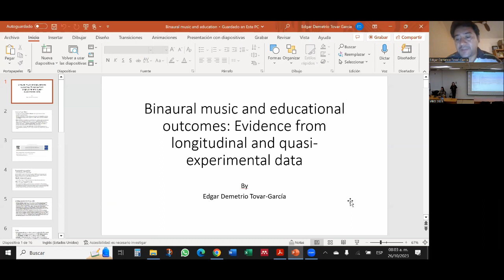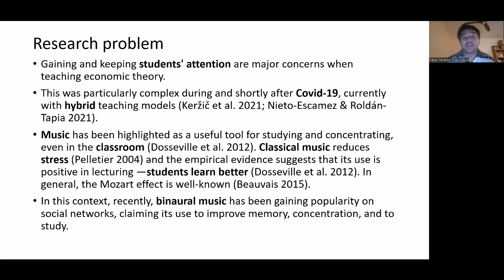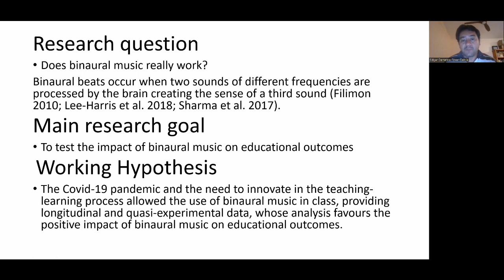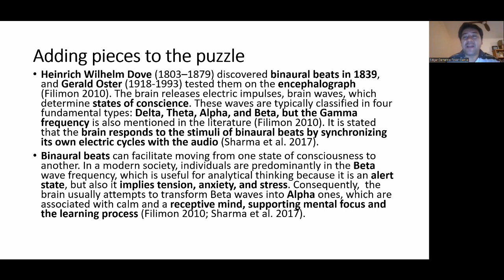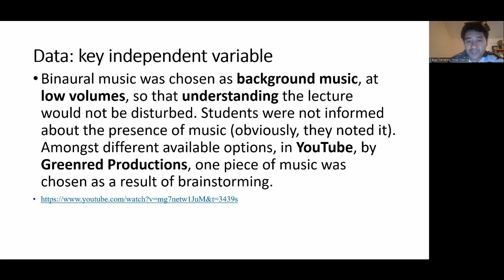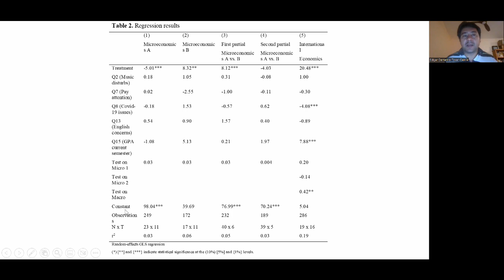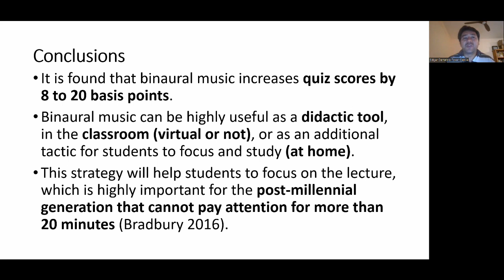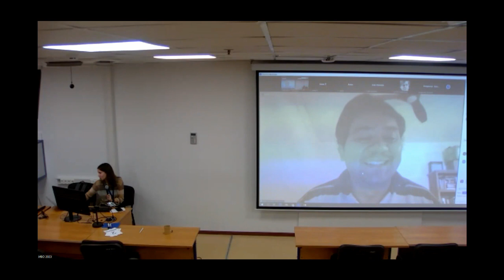Binaural music and educational outcomes: Evidence from longitudinal and quasi-experimental data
XIV International Conference on Higher Education (ICHE)
Moscow, October 25–27, 2023

This article investigates the impact of binaural music on educational performance in the context of a natural experiment. 73 undergraduate students were involved in this study, providing a maximum of 707 observations at 16 points in time. The students were in three groups (Microeconomics A and B, and International Economics) and divided into control and experimental groups in different partials of the courses with the addition of binaural music as the treatment. After each lecture, all students answered a quiz designed to assess their learning. It is found that binaural music increases quiz scores by 8 to 20 basis points.

XIV Международной конференции исследователей высшего образования (конференции ИВО)
Москва
25–27 октября 2023

Бинауральная музыка и образовательные результаты: Доказательства на основе продолжительных и псевдо-экспериментальных данных

Эта статья исследует влияние бинауральной музыки на образовательную успеваемость в контексте естественного эксперимента. В исследовании участвовали 73 студента бакалавриата, обеспечивая максимум 707 наблюдений в 16 моментов времени. Студенты были разделены на три группы (Микроэкономика A и B, и Международная экономика) и разделены на контрольные и экспериментальные группы на различных этапах курсов с добавлением бинауральной музыки в качестве воздействия. После каждой лекции все студенты отвечали на quiz, разработанную для оценки их обучения. Установлено, что бинауральная музыка повышает баллы в quiz на 8 до 20 базисных пунктов.